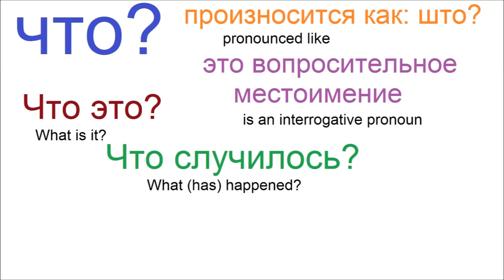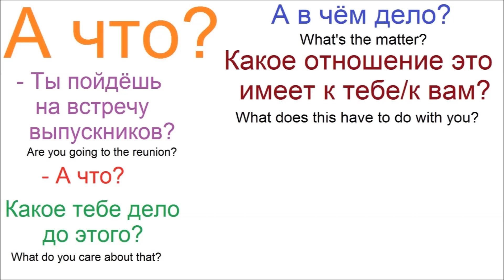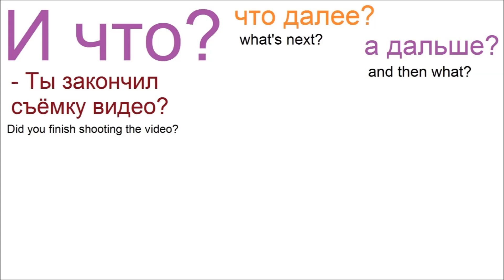№ 596 ЧТО? А ЧТО? И ЧТО?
PDF этого видео, а так же больше информации, видео, учебных материалов, сайтов, фото, ссылок: